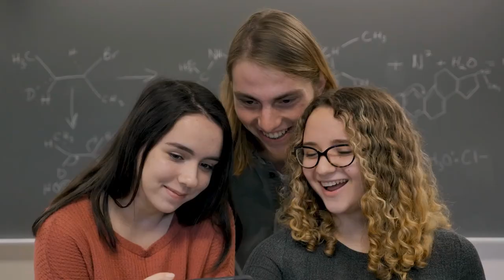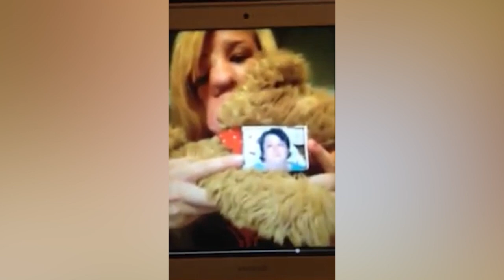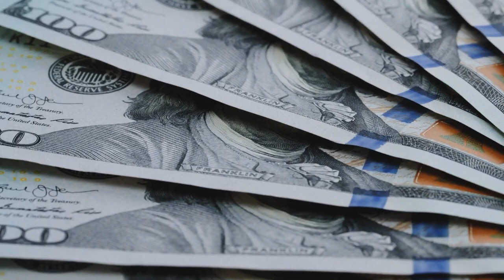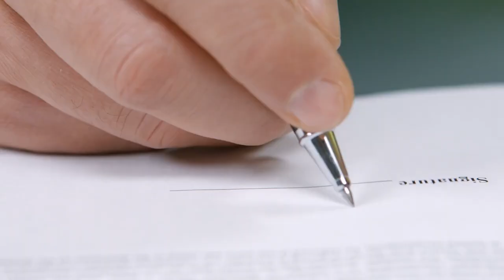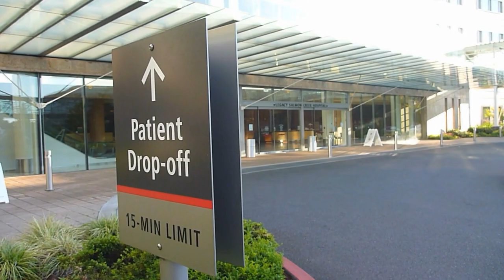Todo Mundo Ria Da Cara Dela, Mas Hoje Ela Está Assim!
Eles a chamavam de “menina com meia cara” e ela sofreu um bullying violento na escola. Por anos ela foi xingada, excluída, imensamente ferida: tudo por causa de sua aparência. Mas ela reagiu e fez algo incrível. Ela se tornou uma pessoa inspiradora e conhecida por isso. Depois de uma cirurgia reconstrutiva que mudou sua vida, ela ganhou uma nova aparência física. Esta é a história de Sarah Atwell.